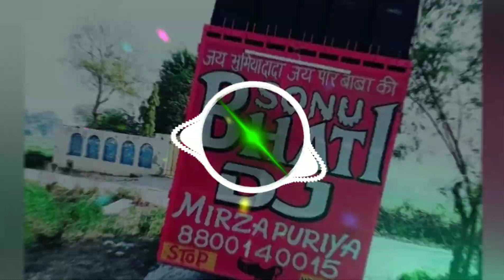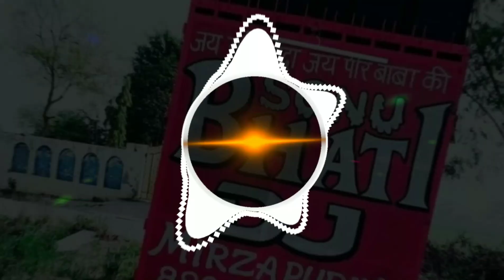Nishad Shurma // Full EDM Trance Seeti and Dailog Mix || Dj Anil nishad mohna se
🙏🙏Pl💤_Subscribe_Now🙏🙏
Video Tittle ➤  || Mix By dj Anil Nishad
  🎥*Original Dj ReMix Videos Credit*🎥
Uploaded By ➤?
               ★彡[DJ͜͡ AN͜͡I͜͡L͜͡ NI͜͡S͜͡H͜͡A͜͡D͜͡༒
यह चैनल किसी गलत उपयोग के लिया नहीं बनाया गया है अगर मैंने आपका कोई गाना अपलोड किया है और यदि आप इसे हटाना चाहते हैं आप हमें ईमेल के माध्यम से संपर्क करें या यूट्यूब निजी मैसेजिंग सिस्टम आप का गाना 24 घंटे के अंदर हटा दिया जायेगा

यह मेरा दूसरा यू ट्यूब चैनल है इस चैनल पर मिक्सिंग से जुड़ी हुई वीडियो देखने मिलेंगी,और flm project bhi diya jata है

Singer : Lokesh Nishad
Remixer : Anil Nishad

Song -Nishad_shurma
Channel Tags---
Dj Anil Nishad
Dj Nadeem Ansari
Dj Kushal behror
Dj chirag
Dj mahakal mohna se
Dj Manish Faridabad
Dj badan thakur
Dj mv(Mohit Chauhan
Dj Abhishek Dadri
Dj Chandu
Dj Deepak
Dj Dc
Dj An
Dinesh Yadav,
Anuj Creation,
Shivam youtuber,
AK sound Official,
SK sound Official,
VR sound Official,
SK music Official,